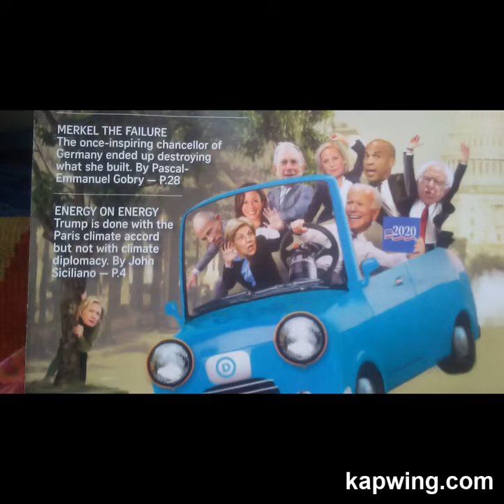Protectors of HIV Slideshow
Soundtrack: Run One Down by Dan Lebowitz

This video was erased with other youtube account.